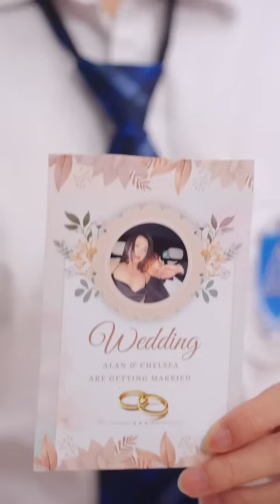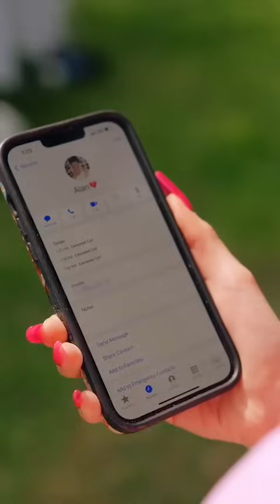Alan Chikin Chow - Pregnant girl finds love